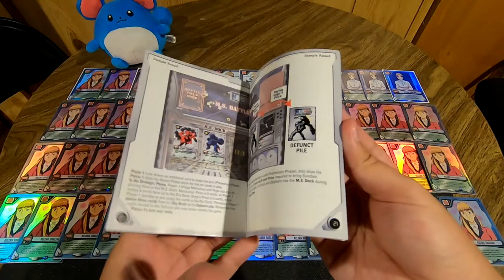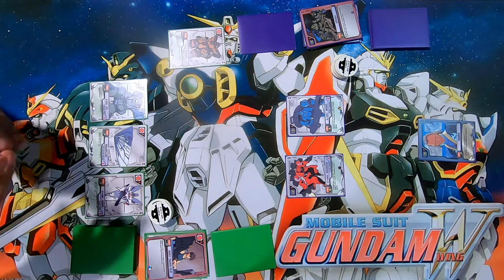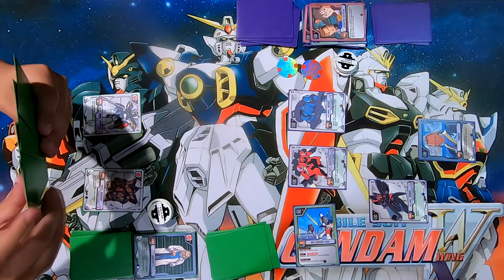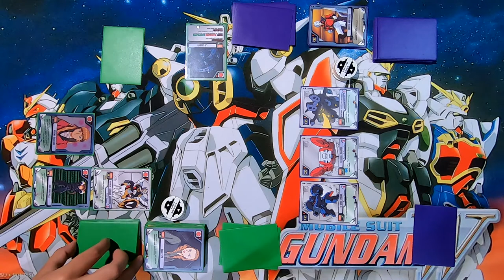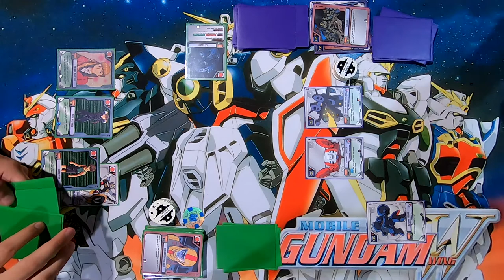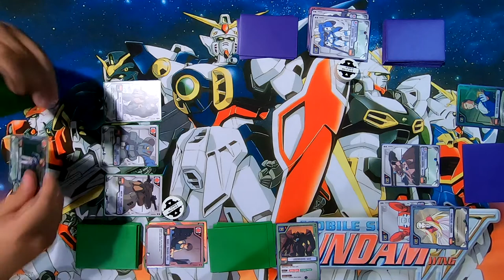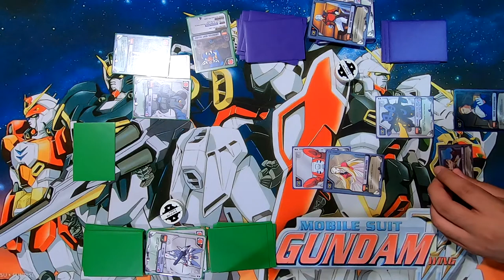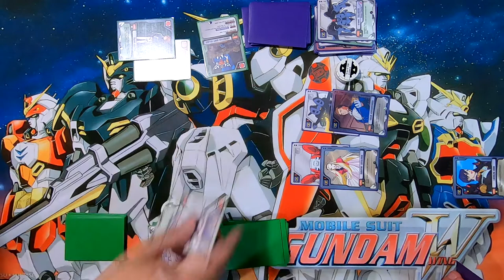Gundam MS War - Wing Team Vs Oz Corp Gameplay 01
Gundam M.S. War Gameplay Video, Wing Team Theme deck VS OZ Corp Theme Deck

First attempt of a long waited series of videos i always wanted to do. I had plans for a bit more flashy imagery usage but decided to just go with the simple route. i decided the best way to start it off is to begin with the pre-made theme decks. Going forward, it will be custom decks.